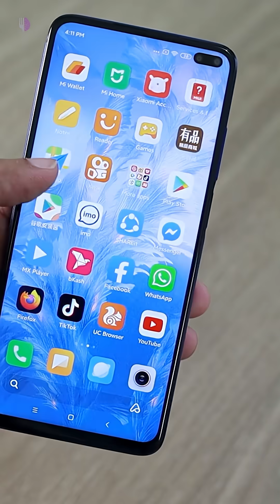Your Phone Is Smarter Than NASA's Moon Computer!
Did you know your mobile phone has more computing power than the computers used in the apollo 11 mission? It's amazing to think about how far technology has come, impacting cognitive abilities and our understanding of the brain. Experience the moon landing through a modern lens!